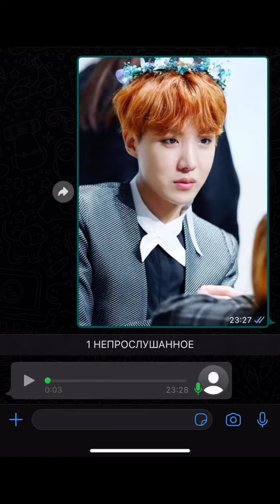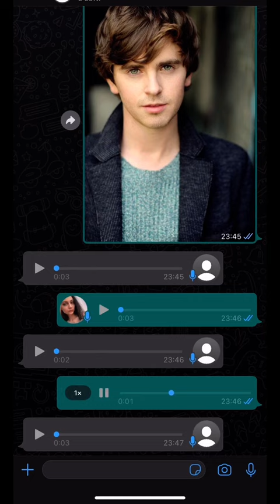Отец выбирает мужа для дочери ПО ФОТОГРАФИЯМ! И что из этого вышло ;)